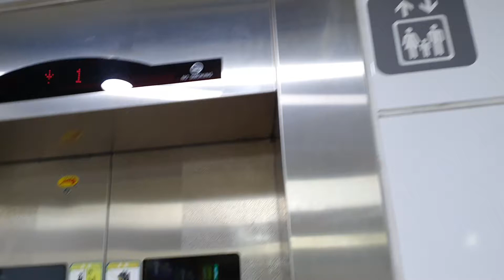서울2,6호선 합정역 명소 : 2020.10 서울2호선 합정역 외부2 엘리베이터 Seoul metropolitan